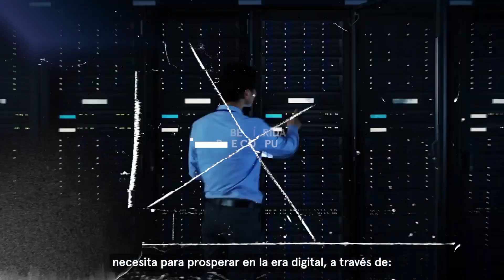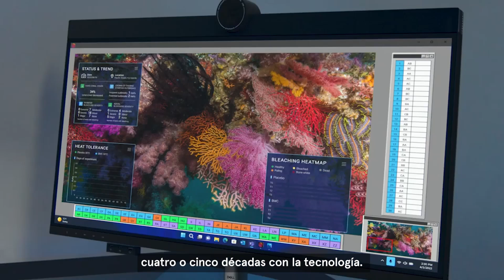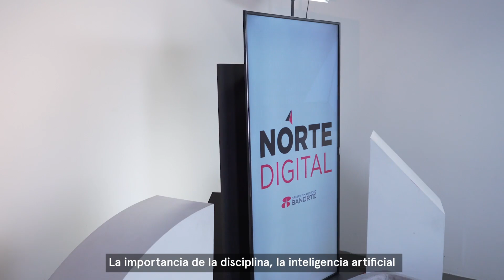Dell: Tecnología digital, el motor del cambio.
Norte Digital: Michael Dell, Fundador y CEO de @Dell Technologies. Descubre la filosofía con la que Michael Dell fundó su empresa a los 19, además, su opinión acerca del avance y uso de la inteligencia artificial. Ve más contenido de Norte Digital y conoce el rumbo de la transformación digital